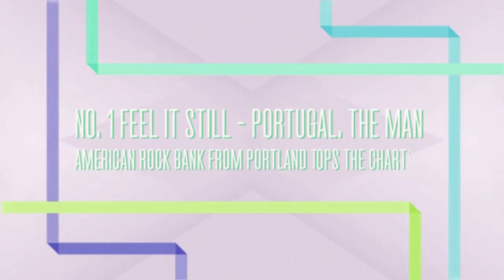Future Hit Songs Review - Top Five Songs Of July 2017